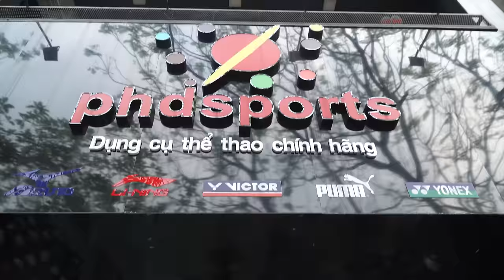PHD | Căn Phòng Bí Mật Trong Nhà Bỏ Hoang | Room In The Wild House